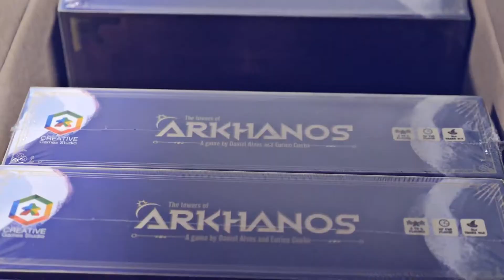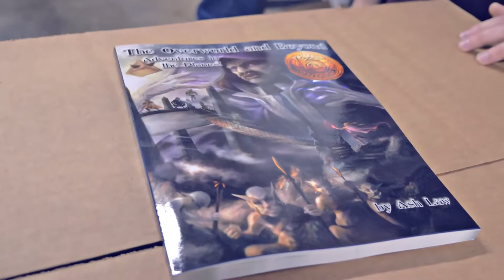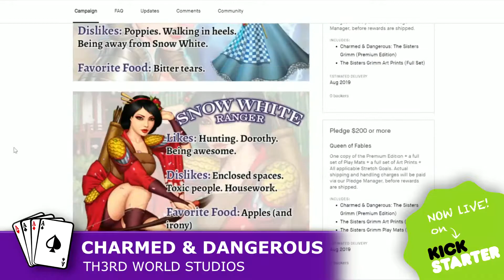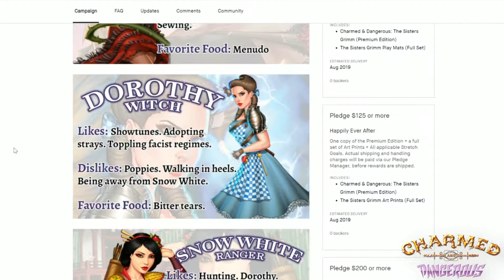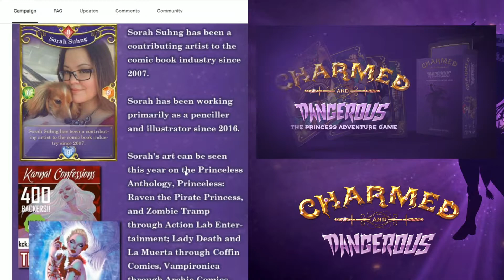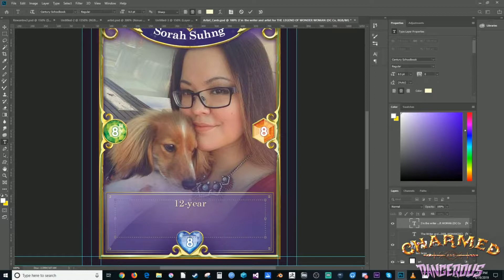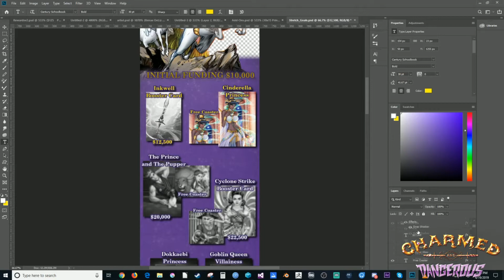GAMEBIZ 026: Liar Liar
Joey continues processing backer rewards for The Towers of Arkhanos from Creative Games Studio. At least he's trying, if Ed would just leave him alone. Luckily, our UPS driver is accommodating.

The 13th Age RPG lands in our mail box.

Later this year, we'll be helping the Foggy Island creator fund an English version of his game on Kickstarter.

Ed & Ben work with David Rodriguez to put the finishing touches on the Charmed & Dangerous Kickstarter page. Charmed & Dangerous is funded.